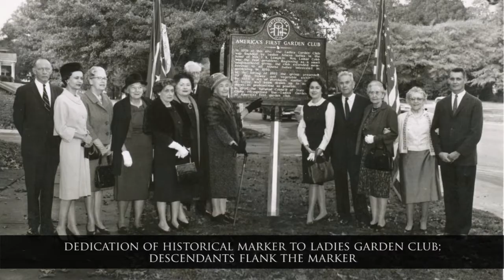West Reid Redwine